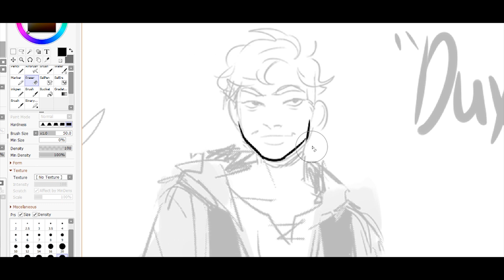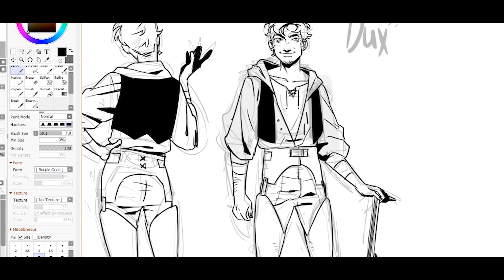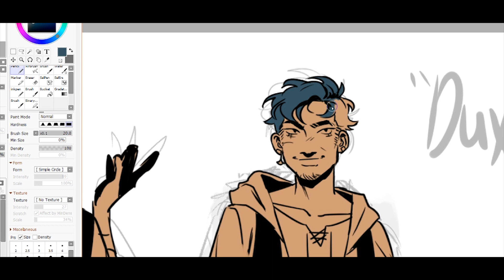MisadventureMay - Day 1 Protag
Hey !! Join me in my month challenge I'm doing ! HOPEFULLY i can keep up everyday and post drawings and maybe even short speedpaints

Hard to be the bard instrumental - Something Rotten
Classico covered by 'THE DAILY RIFF'

LINKS :

My commissions info !!